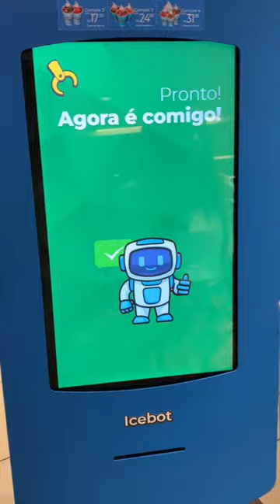Sorvete feito por um ROBÔ!!!!